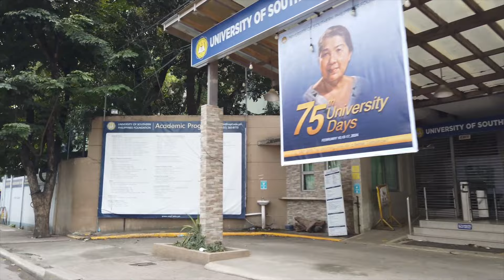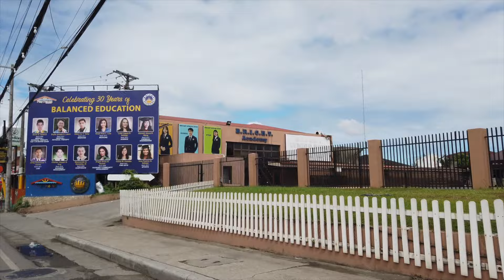DRIVING BANILAD CEBU, TALAMBAN, PIT-OS, CANDUMAN TO CONSOLACION CEBU PHILIPPINES 2024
This was recorded on Sunday, February 18, 2024 at 01:00 PM. Recorded with a DJI Osmo Pocket in 4K at 60 FPS.